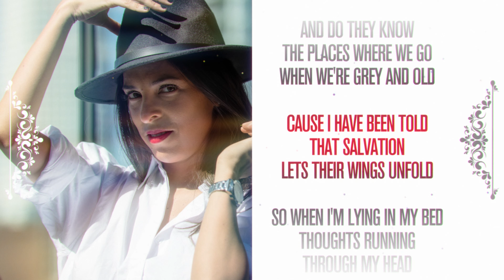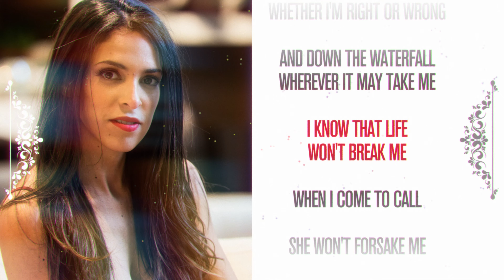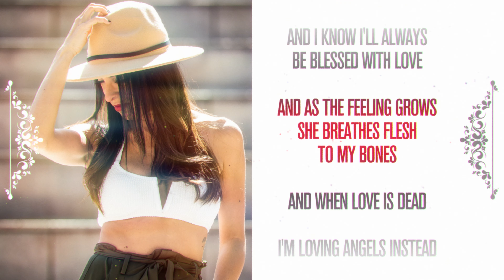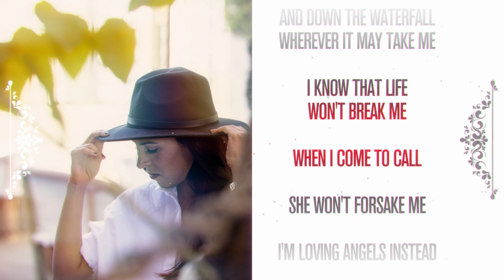Angels (Acoustic Cover + Lyric) - Original by Robbie Williams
I sit and wait
Does an angel contemplate my fate
And do they know
The places where we go
When we're grey and old
Cause I have been told
That salvation lets their wings unfold
So when I'm lying in my bed
Thoughts running through my head
And I feel the love is dead
I'm loving angels instead
And through it all she offers me protection
A lot of love and affection
Whether I'm right or wrong
And down the waterfall
Wherever it may take me
I know that life won't break me
When I come to call, she won't forsake me
When I'm feeling weak
And my pain walks down a one way street
I look above
And I know I'll always be blessed with love
And as the feeling grows
She breathes flesh to my bones
And when love is dead